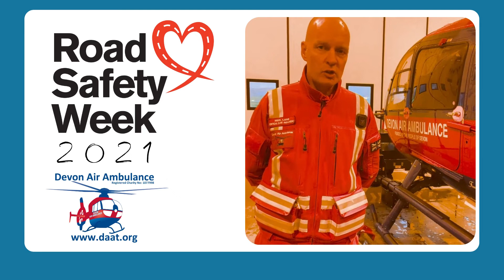Specialist Paramedic in Critical Care Nigel Lang describes the effects of an RTC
Supporting Road Safety Week - Specialist Paramedic in Critical Care, Nigel Lang describes his account of the effects of a road traffic collision, not only on the patient /s and their loved ones, but all those who attend the incident.